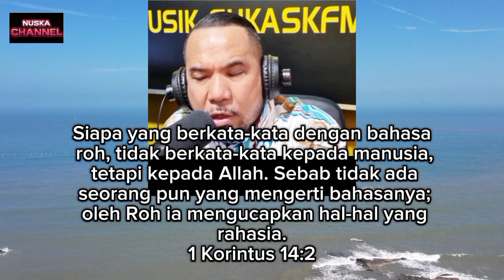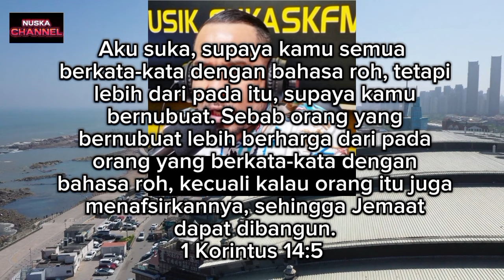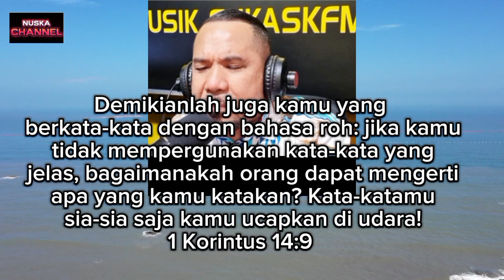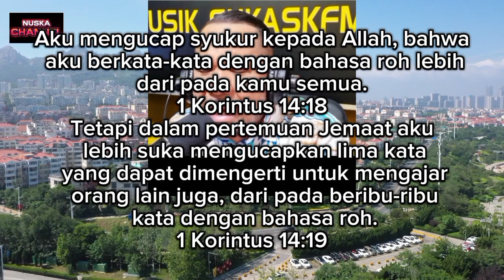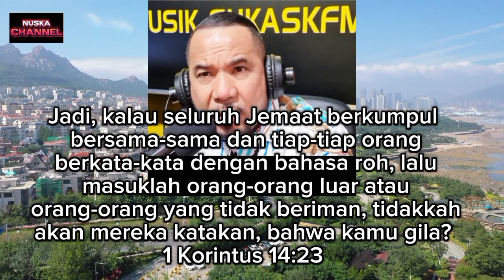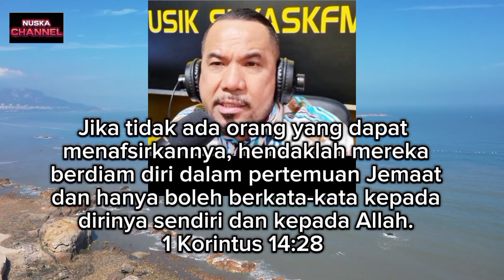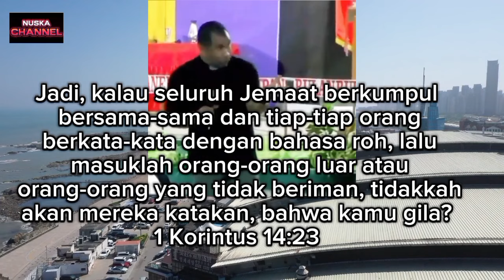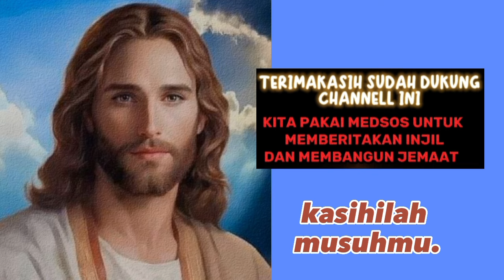PEMAHAMAN IMAN TENTANG BAHASA ROH OLEH TIGA PENDETA ASAL NTT